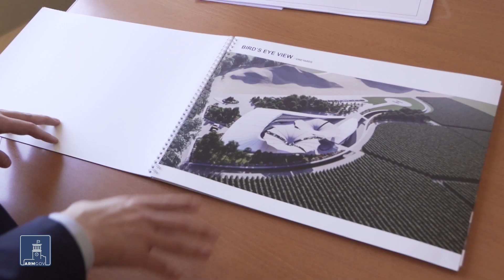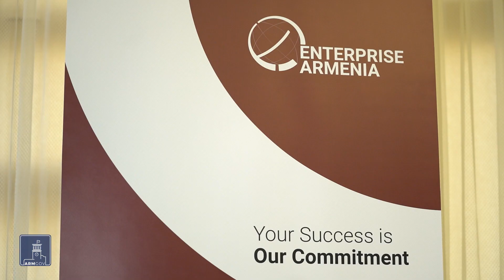Էնթերփրայզ Արմենիա՝ Ներդրումների աջակցման կենտրոնը ռեբրենդինգից հետո նոր թափով կօգնի ձեռներեցներին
«Էնթերփրայզ Արմենիա». Ներդրումների աջակցման կենտրոնի նոր անվանումն է։ Ռեբրեդինգից հետո շարունակում են անփոփոխ մնալ կառույցի հիմնական գործառույթները՝ ներդրողի կողքին  կանգնել գաղափարի մեկնարկից մինչև պռոյեկտի ամփոփում։ Ընթացիկ 58 ներդրումային ծրագրի ունեն  ընդհանուր ՝ մոտ 1.4 մլրդ դոլարի։ Տուրիզմ, գյուղատնտեսություն, արդյունաբերություն, բնակարանաշինություն՝    ոլորտներն են , որոնք վերջին մեկ տարում ամենագրավիչն են մնում ներդրողների համար։ Սպեցեֆիկ ծրագրեր էլ կան, որոնք մի քանի բնագավառ են միքսում։  Ամռանն, օրինակ, Երևանը կունենա նոր բուսաբանական այգի. «O2 Գարդենսը» եզակի մի նախագիծ է, որը նպատակ ունի Հայաստանում կանաչապատման նոր մշակույթ ձևավորել։